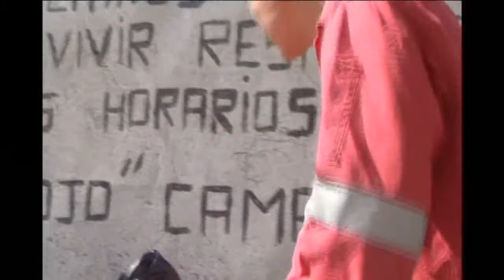Vivencial- Reciclador de basura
Este producto  busca entender y analizar la situación socio económica de las personas que dedican su tiempo a reciclar basura en el Ecuador.